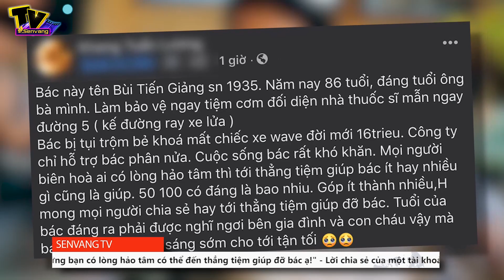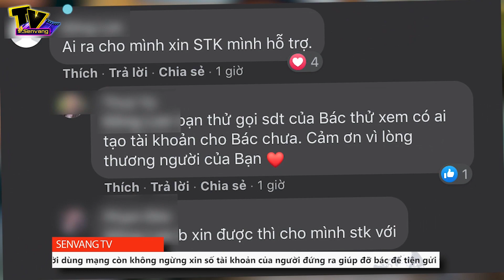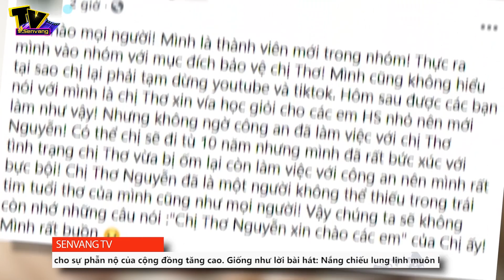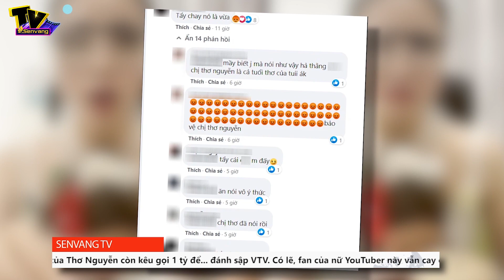Tổng hợp tin tức nổi bật nhất trong tuần 20/03/2021 | Sen Vàng Tivi